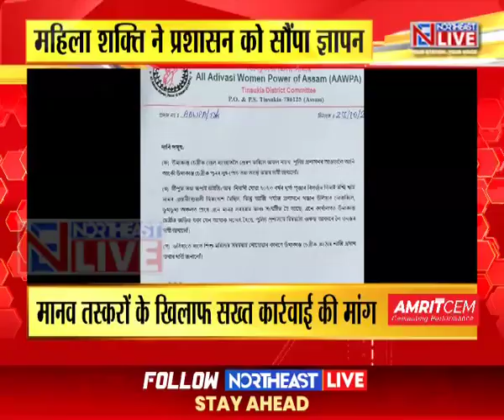असम में मानव तस्करी घटना बढ़ी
असम में मानव तस्करी घटना आम बात होती जा रही है। सोशल मीडिया में किसी को भी चौंका देने वाला एक वीडियो वायरल हो रहा है। इस वीडियो में ऑन कैमरा कथित रूप से एक बच्ची को बेचने के लिए दर-दाम किया जा रहा है। सोशल मीडिया में वायरल इस वीडियो को दूमदूमा की होने की आशंका जताई जा रही है।